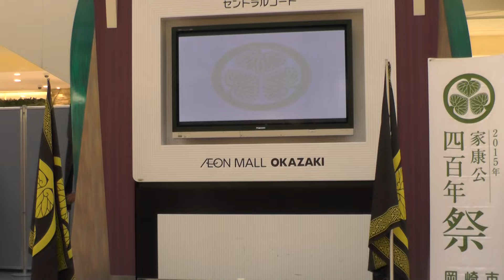「葵」武将隊◆家康公検定PRｲﾍﾞﾝﾄ③ in岡崎ｲｵﾝﾓｰﾙ2015.06.21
家康公検定PRイベント
「いざ受験！家康公検定〇×クイズ大会」
イオンモール岡崎1階セントラルコート
②③はメロあるのお二人も参加してます